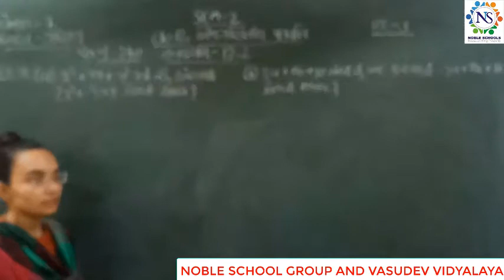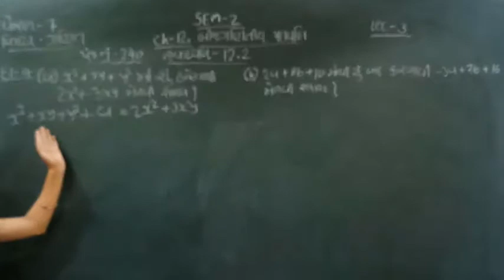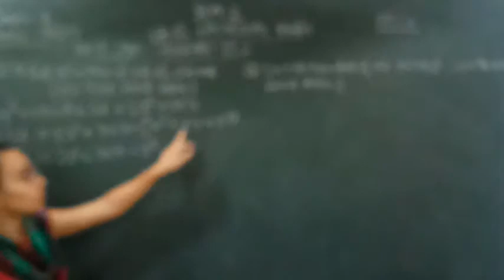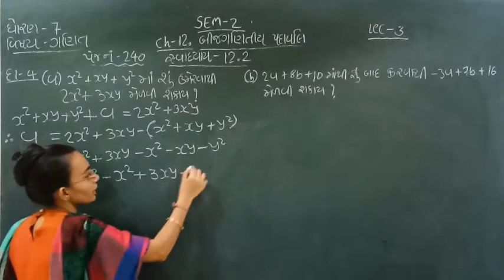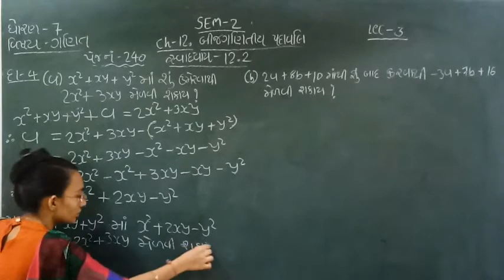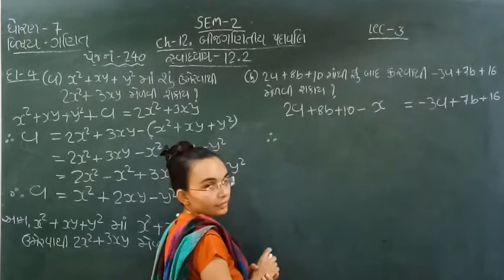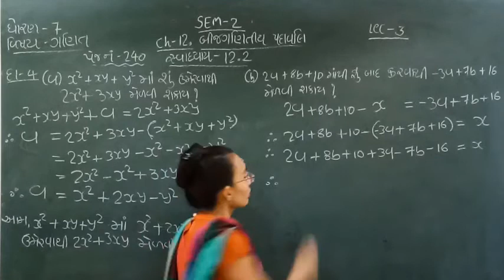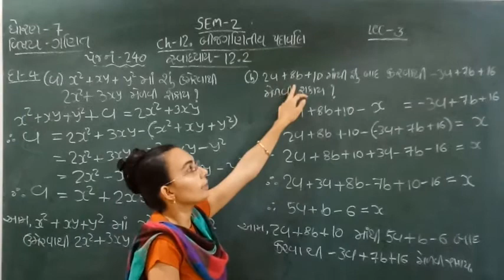Standard - 7 Maths Semester - 2 Lecture - 3 By Nidhimadam